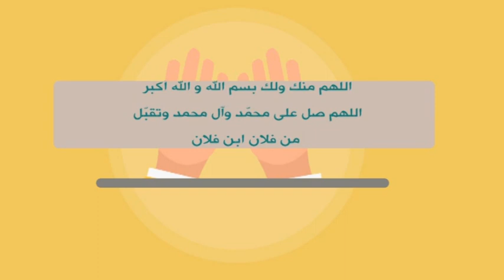العقيقة عن المولود - انفوچرافيك